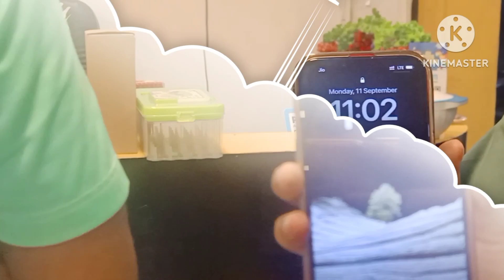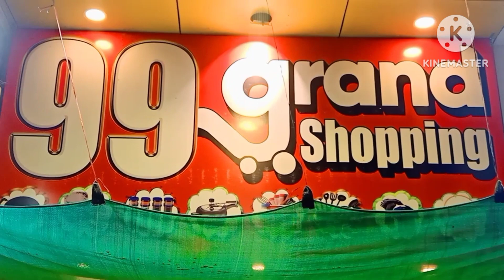99grand Shopping 🛍️ seoni (jabalpur road government hospital ke pass seoni mp)